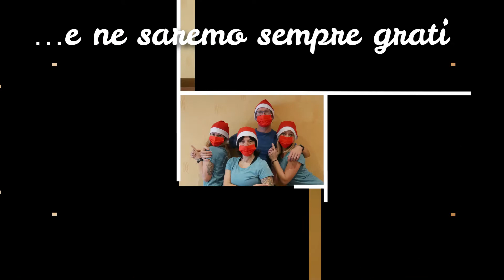BUONE FESTE 2020!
... e chissà che tornino tempi migliori!
Un abbraccio a tutti e grazie per la vostra fiducia...